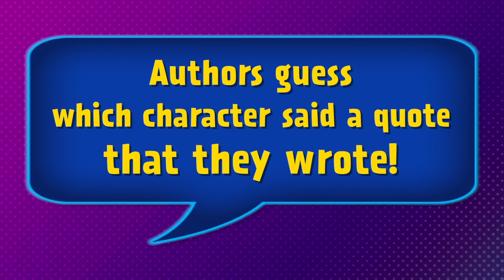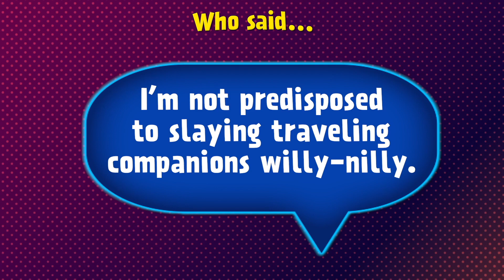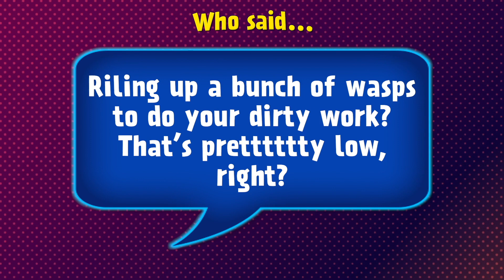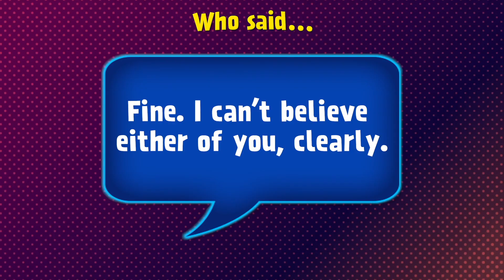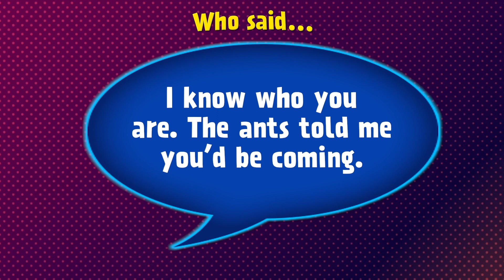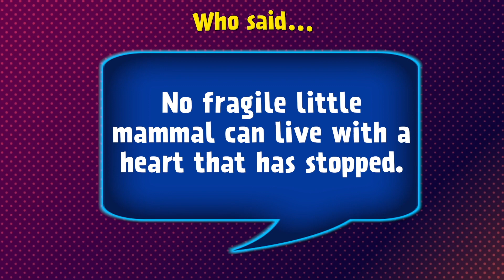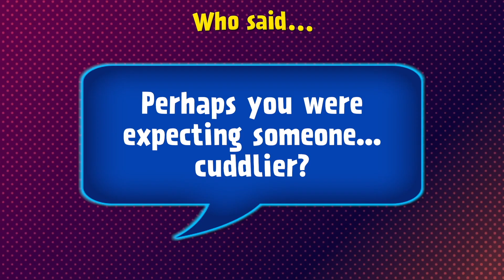Eliot Schrefer Plays ‘Who Said It?’ | The Lost Rainforest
The Lost Rainforest author Eliot Schrefer tries to guess who said different quotes from the books he wrote!

About THE LOST RAINFOREST #1: MEZ’S MAGIC
Caldera has forever been divided into the animals who walk by night and those who walk by day. Nightwalker panthers, like young Mez and her sister, have always feared daywalkers as creatures of myth and legend.
Then Mez discovers that she can enter the daylight world, and she rushes to discover what it means to cross the Veil—and the extent of her newly uncovered magical powers—before a reawakened evil threatens everything she’s ever known.
Now, with an unlikely group of animal friends—including a courageous bat, a scholarly tree frog, and an anxious monkey—Mez must unravel an ancient mystery and face her greatest fears, if they are to have any hope of saving their endangered rainforest home.